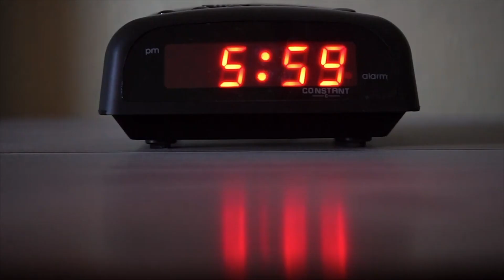YWAM Louisville Mission Adventures Day 4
@ywamlouisville Mission Adventures Day 4